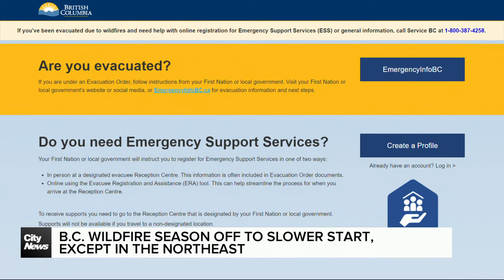Hot and dry summer means another challenging wildfire season: province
The province is expanding emergency services to evacuees ahead of what experts say will be a challenging wildfire season, going into drier and warmer months. Cecilia Hua reports.